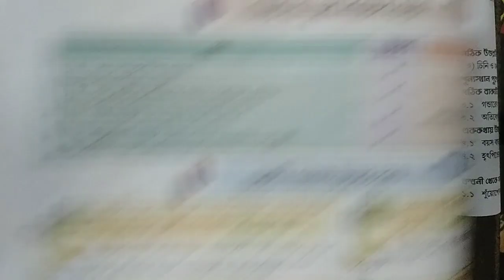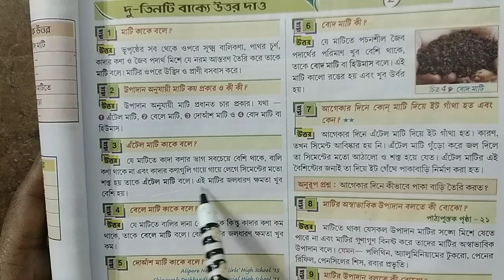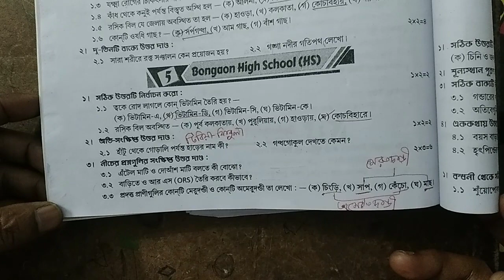RAY & MARTIN QUESTION BANK 2023 Poribesh Class 5 Bongaon High School ( HS)